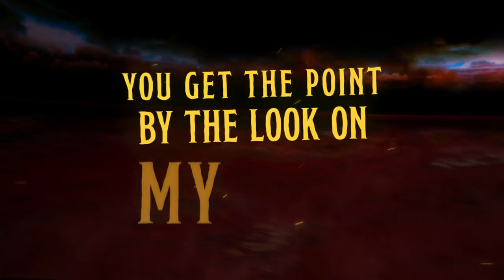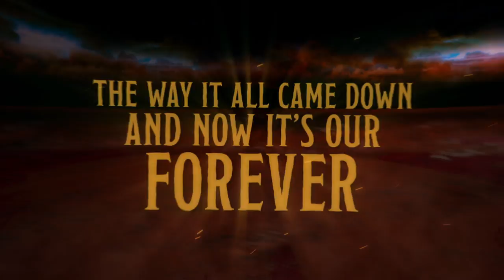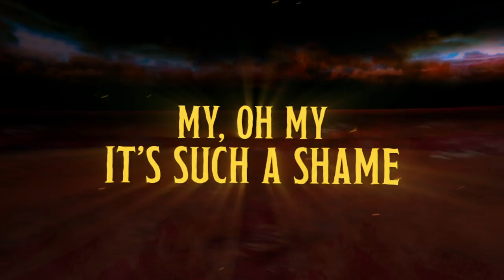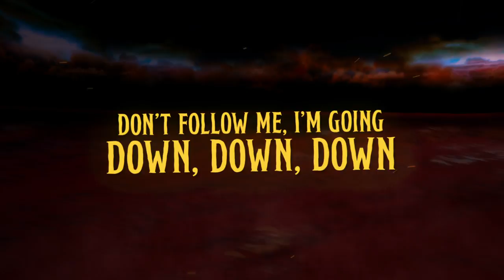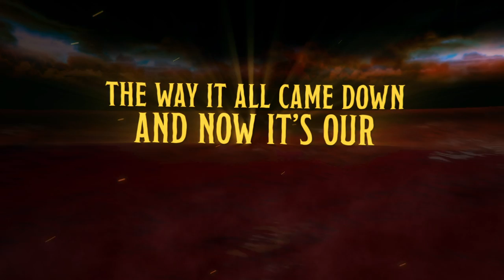Celebrity Sex Scandal — "The Garden" (OFFICIAL LYRIC VIDEO)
New album from Celebrity Sex Scandal (featuring former and current Dog Fashion Disco members Greg Combs, Jeff Siegel and John Ensminger), "The Fundamental", is coming November 6.